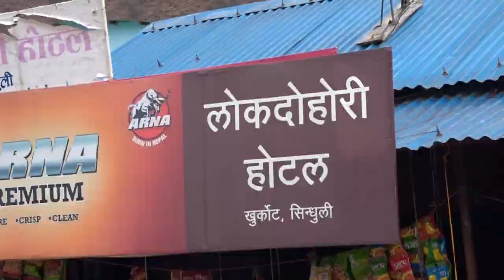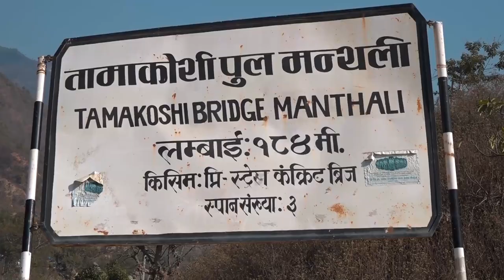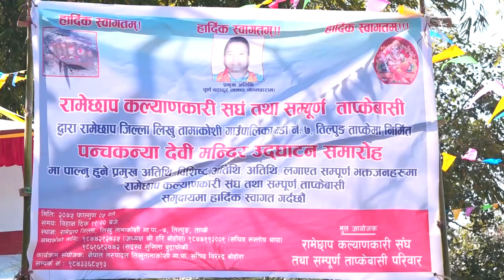OMKMAR SANCHAR With Panchakumari Mandir Udghatan@Omkar(Official)